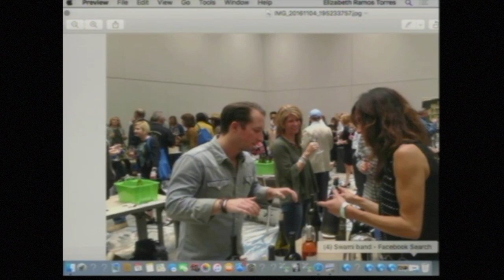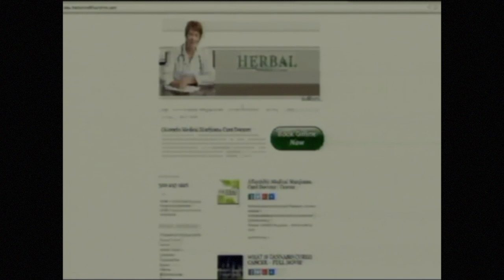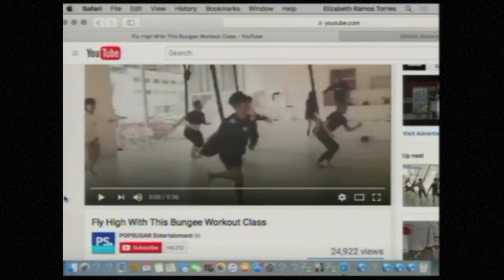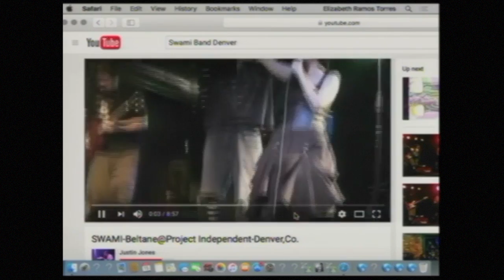Ladies Room 11/22/16 Tanksgiving part 1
This video is about Ladies Room Thanksgiving Ep 11/24/16